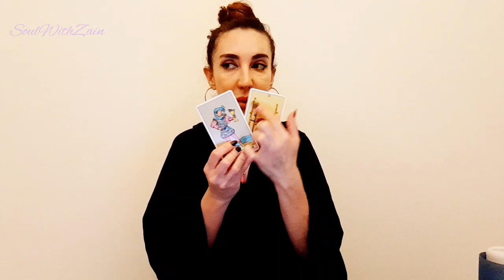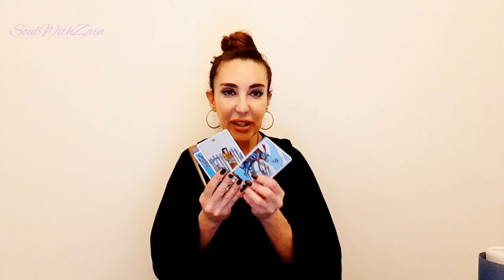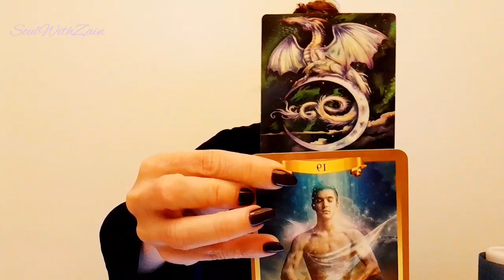Sagittarius ♐️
Please do check your sun moon rising and saturn for this month.  As well as your element readings.

Love & light💫
Zain